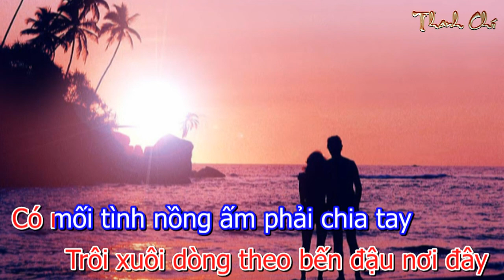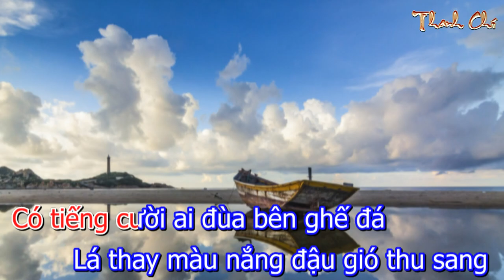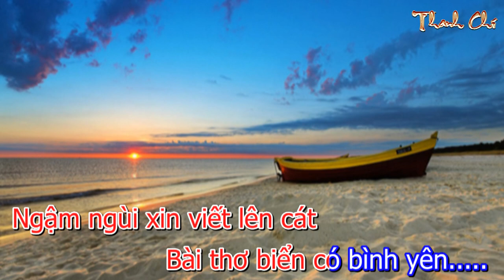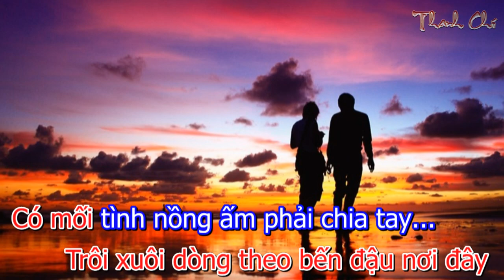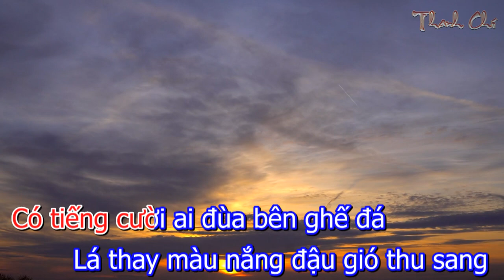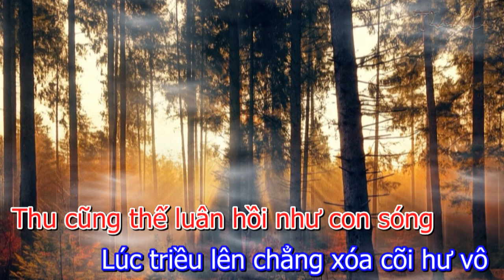THU VỀ ST: NGUYỄN THẾ MINH - NSƯT KIỀU DƯ CA SỸ: NSƯT THÚY QUỲNH [FULL]